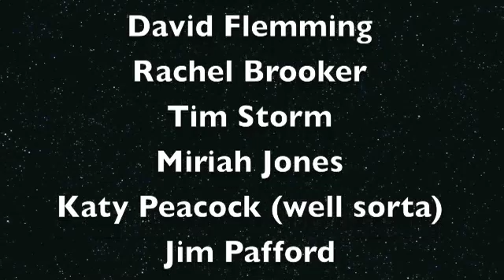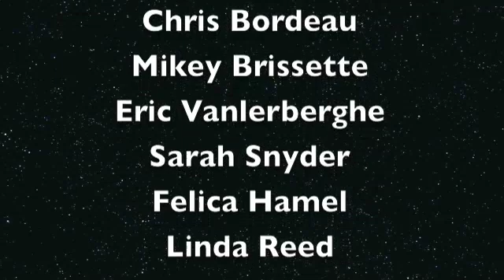What is Finite Math?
Video Project for Finite Math.
Done By: Felica Hamel and Linda Reed